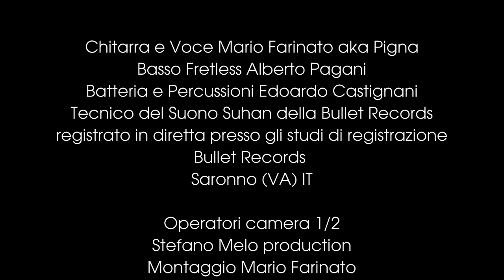Pigna & Los Angeles in "Ultimo Respiro"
Live from Milan  Pigna & Los Angeles live studio version of Ultimo Respiro -- Live dagli Studi della Bullet records di Saronno Pigna & Los Angeles in Ultimo Respiro. Versione live.